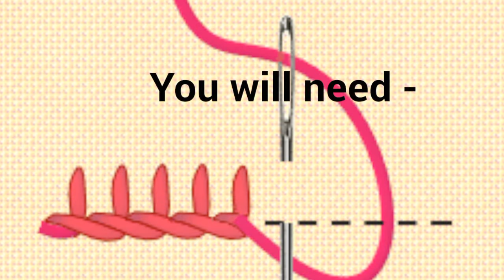Hand Embroidery- Blanket stitch Flower Embroidery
How to make hand embroidery flower stitching by using Blanket stitch.
music copyright@king ting recording studios melody music co.ltd videoshow app